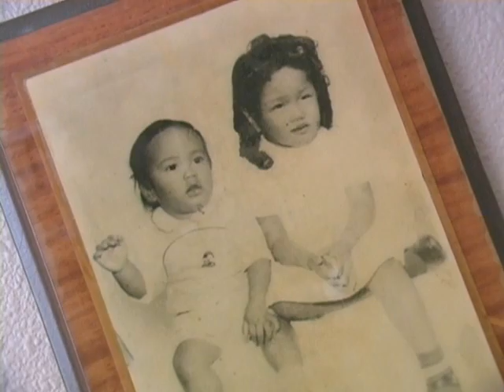miKey'S DreAm 4-22-10